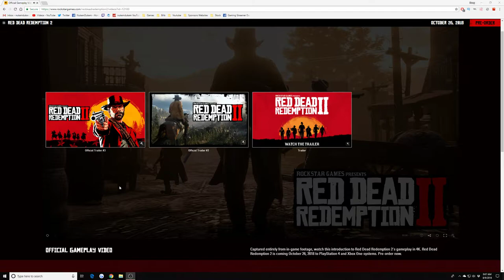Red Dead Redemption 2: Official Gameplay Video Part 1 Developer Walkthrough